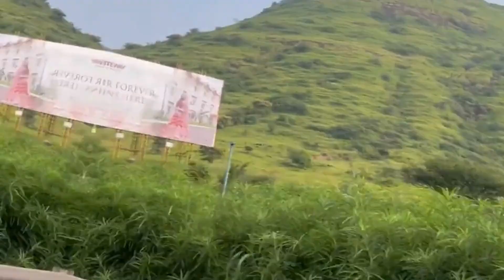BugendaiTech Highlights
The post-digital age gives no indications of easing back down, and the requirement for quick business change has never been more noteworthy. We meet customers any place they are on their ways to change—in each industry over the globe—and band together with them to make enduring worth.

We unite pioneers in systems, CRM experts, data science experts, cloud migration experts, information researchers and numerous different abilities to co-design an interesting way to change. We broaden our full-administration innovation and business capacities.